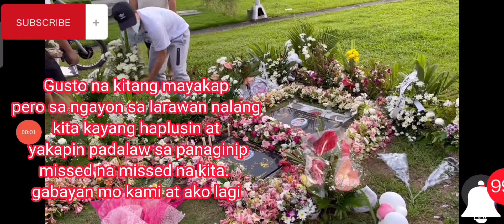MYGZ MOLINO HULING HAPLOS MAHAL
Ang buhay ay minsan lang. sulitin mo habang may panahon pa. mahalin mo ng lubusan na kahit pumanaw man di ka magsisisi. Mamahalin kita hanggang sa Dako pa roon. Hanggang sa muli pahinga ka na mahal. Sa tamang panahon Magkikita tayo. Happy Happy Lang